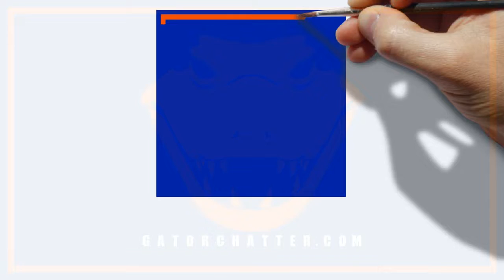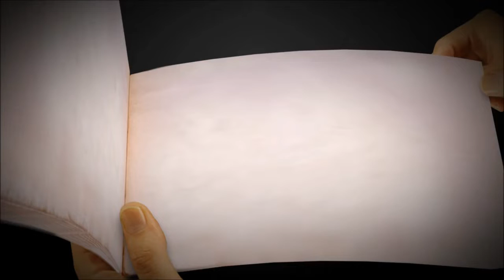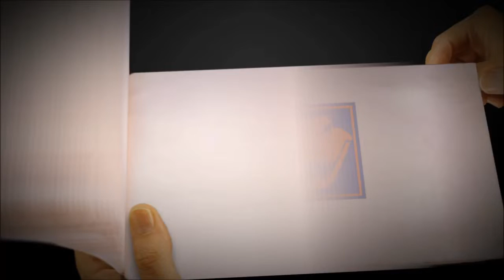Peach Bowl Post-Game Podcast and Q&A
Follows Florida's 41-15 win over Michigan.